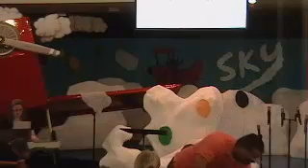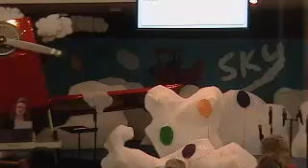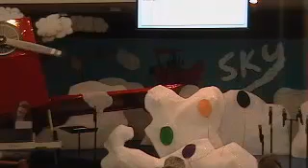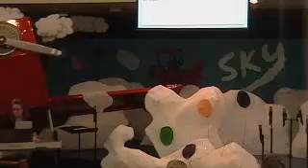7-8-2012 - Psalm 73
Holy Ghost service; Rev. Thomas Odom reads and speaks on Psalm 73 during the 6pm worship service; please note that the stage was set up for Sky VBS - Captured Live on Ustream